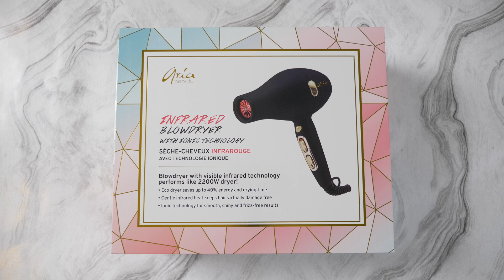Unboxing the Infrared Hair Dryer with Ionic Technology by Aria Beauty